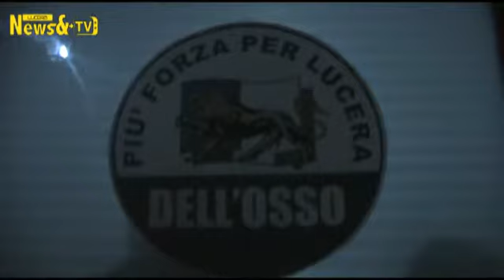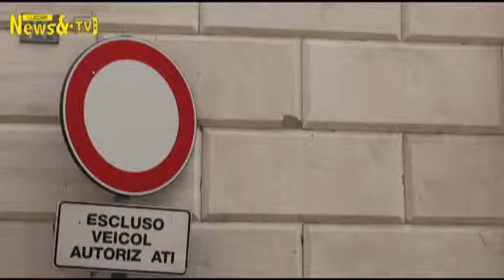Dell'Osso in Giunta. C'è chi dice no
LUCERA- Il senatore Costantino Dell'Osso ha rispedito al mittente la proposta fatta dal PdL sulla composizione della nuova giunta comunale relativa alla componente della lista Più Forza per Lucera fatta proprio ieri sera da alcuni pidiellini nostrani.

La proposta in sintesi è questa: al Senatore Costantino Dell'Osso  la Presidenza del gruppo di valutazione dei dirigenti comunali, più un assessore da riconoscere alla lista più Forza per Lucera. Il nome dell'avv. Pierino di Carlo, circolato in questi giorni, era di gradimento alle altre forze politiche per la carica di assessore comunale (si dice alla Pubblica Istruzione).

La risposta dell'ex parlamentare è stata netta e precisa, alla lista Più Forza per Lucera va riconosciuto, in seno alla nascente Giunta un posto di prestigio con un esponente di prestigio, in altre parole la carica di Vice Sindaco alla persona di Costantino dell'Osso anche con una delega minore (Pubblica Istruzione).

Ovviamente la presa di posizione del Senatore scardina quanto con pazienza era stato costruito con l'avvallo di Franco Landella neo segretario provinciale del PdL e di quasi tutte le componenti del PdL lucerino.

Già da questa mattina febbrili consultazioni si stanno svolgendo per evitare una nuova rottura delle trattative che avevano raggiunto un ottimo livello.

Un po' di delusione, pare, sia stata espressa dal senatore nei confronti dei consiglieri Matteo Silvestre e Franco Petrucci sostenitori, in un primo momento,  di un suo rientro in maggioranza dopo la notizia che in giunta sarebbe rientrato Franco Ienco, indicato proprio dai due consiglieri (sono tutti imparentati tra di loro).

Sullo scacchiere della politica ci sono ancora diverse mosse da fare, non si sa chi muoverà per primo e in che direzione.

(Redazione News&TV Lucera - riproduzione riservata)